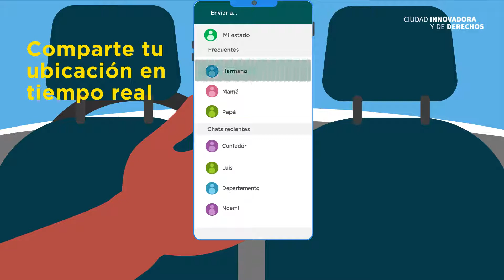MI Taxi para usuarios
Para garantizar tu seguridad, conoce y descarga esta app.